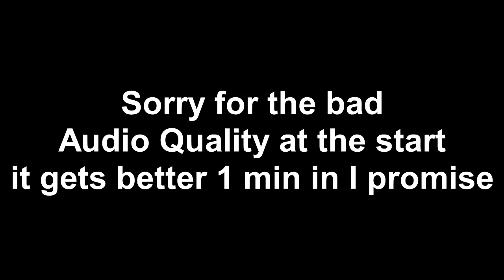Splatoon 2 - 10 Things I'd like to see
I'm not very good at 10 Top Lists.
I guess comment with anything you'd like to see.